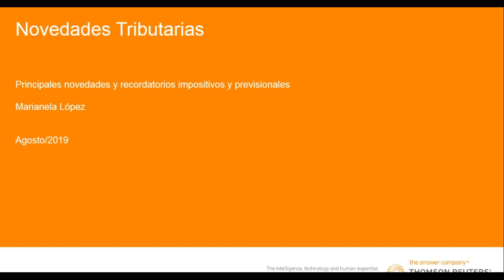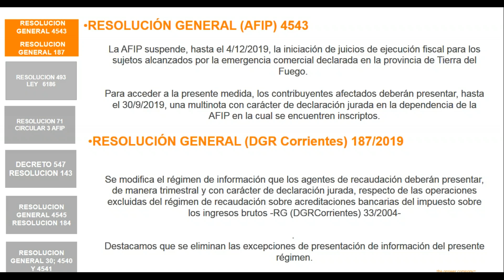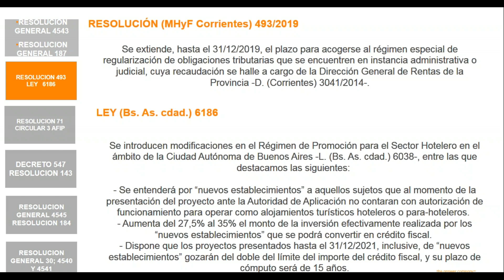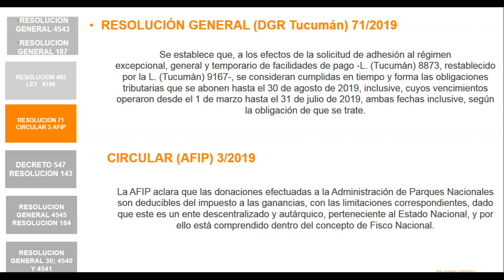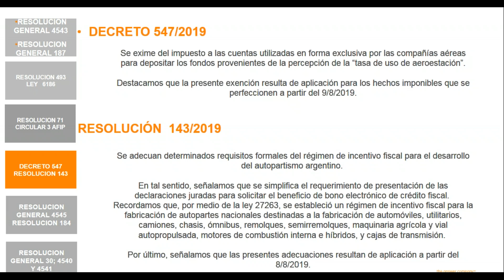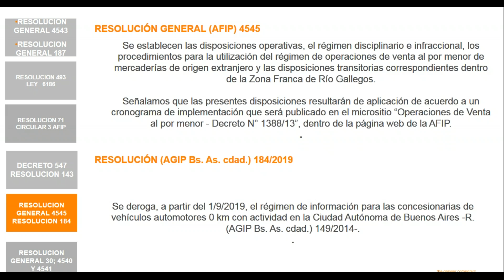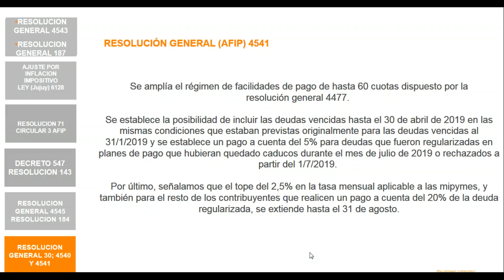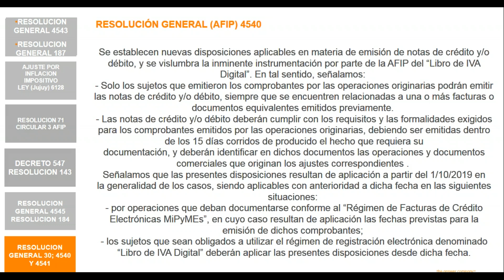Novedades Impositivas y Previsionales Agosto 2019 - Dra. Marianela López